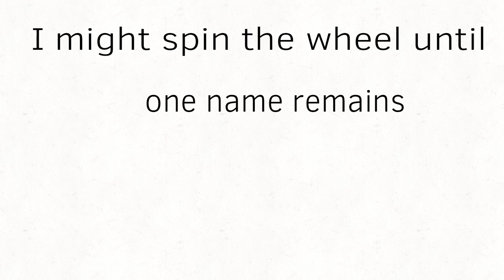Who wants to collab on the RPG meme? (Read the rules in the video)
Nothing here today :3